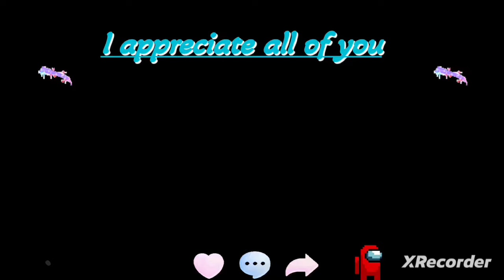Depp V Heard Trial Amber tells Camille Vasquez Johnny Depp is jealous of her career & friends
This is camillevasquez questioning Amber Heard and my reaction to it,

The link 😊💘 Amarina's Toys wishlist: